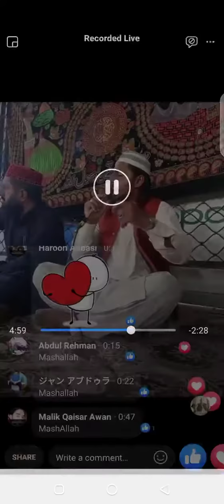Le O Yar Hawaly RAB Dy by mOmiDD #03445955501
سیف الملوک انتہائی درد بھرے انداز میں
لے او یار حوالے رب دے۔۔۔
اگر پسند آئے تو ضرور like کریں comments کریں share کریں. Channel کو Subscribe کریں اور 🔔اس پر بھی ضرور click کریں تاکہ ہر آنے والی نئی ویڈیوز آپ کو بروقت مل سکیں۔ اپنے دوستوں کے ساتھ آگے شیئر بھی کریں۔ اللّٰہ آپ اور ہم سب کا حامی و ناصر ہو۔۔۔